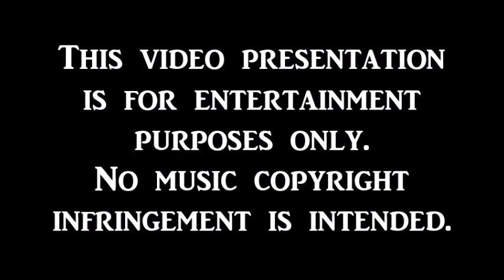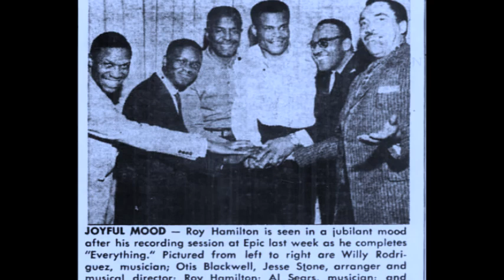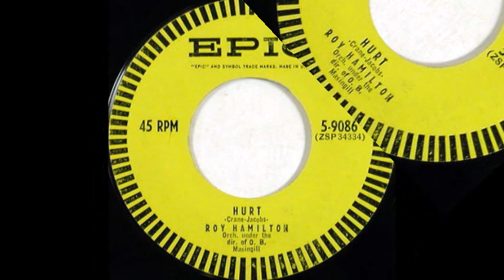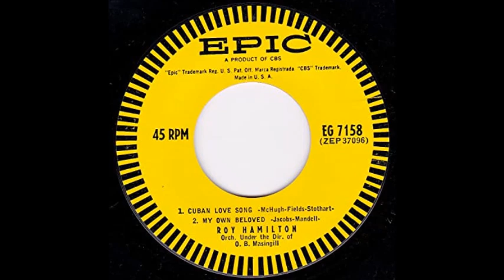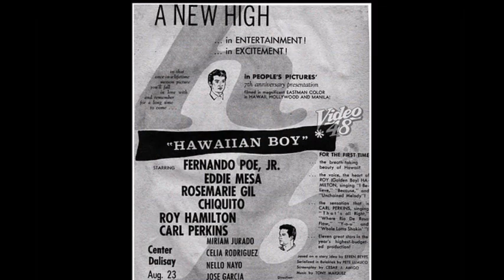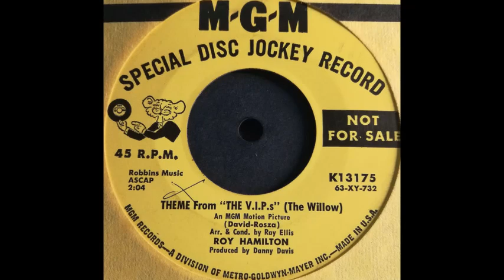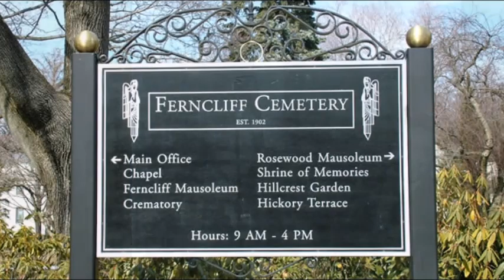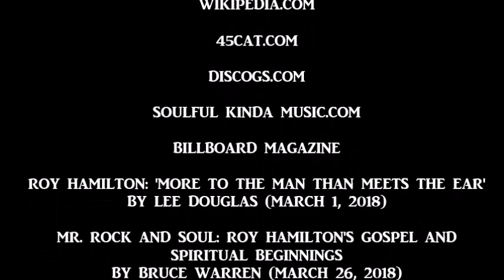ROY HAMILTON TRIBUTE ON CHANCELLOR OF SOUL'S SOUL FACTS SHOW